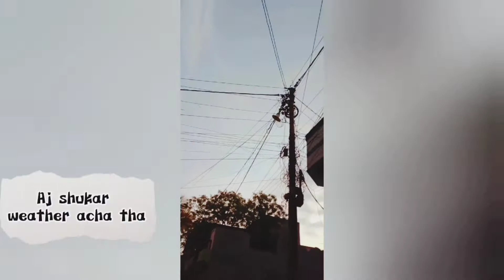Bazar vlog || Ramzan Bazar vlog